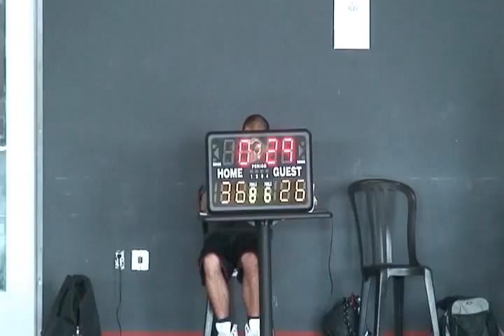SoY_Season 5, Game 05_Part 2 (WATCH IN HIGH QUALITY)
Stylin' On You Basketball. Season 5, Game 5. Stylin' On You vs. Them Guys.